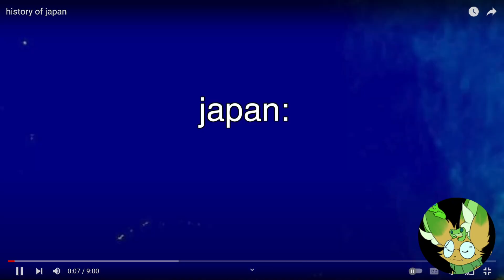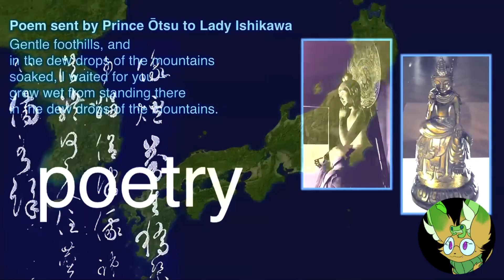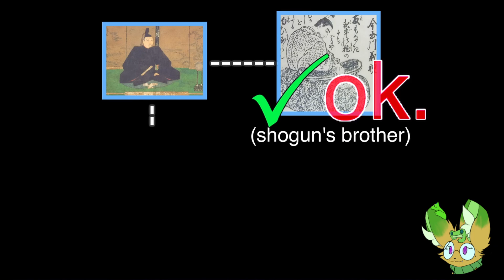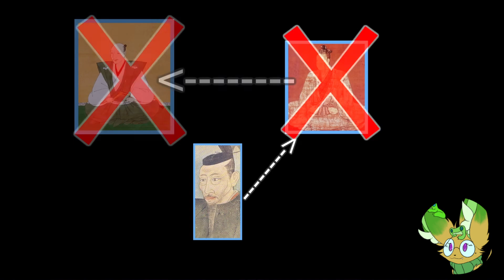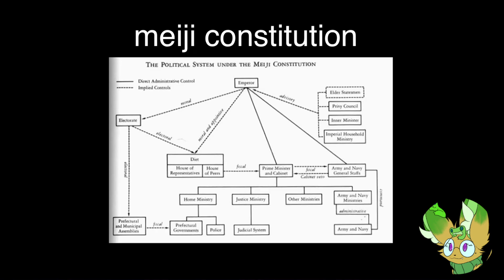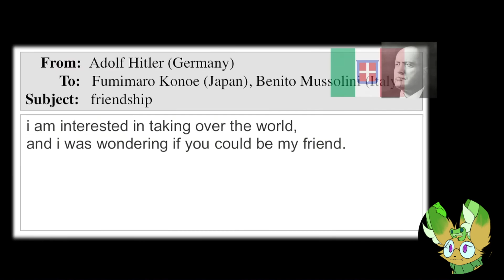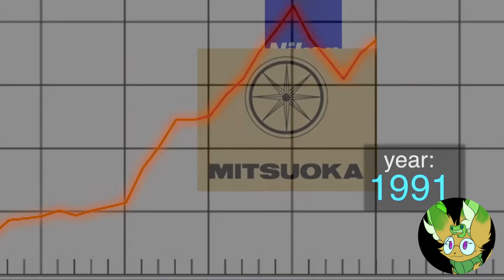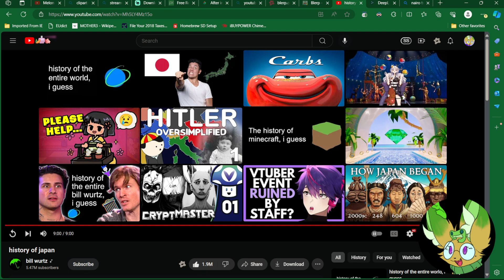Kina Reacts: bill wurtz's history of japan